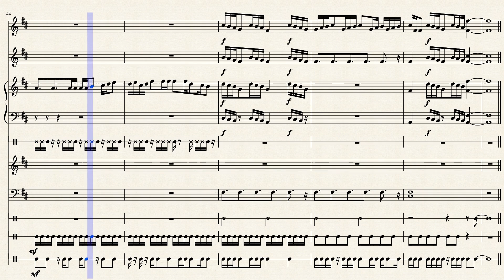Break Down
Travel through time with time with this instense and stressful piece. This requires lots of focus, a battle to the end, an escape from hell if you will. This very impressive action piece will leave you speechless.

This piece was in part by Dylan Mccown.
This piece should be played at most concerts and maybe professional performances.